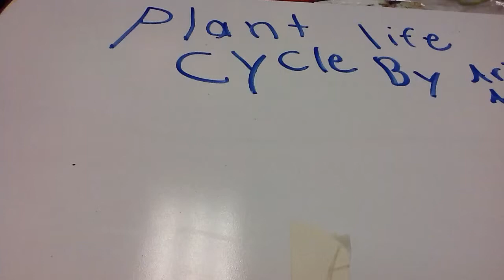Alex and Ariana Bailey Plant Life Cycle Stop Motion